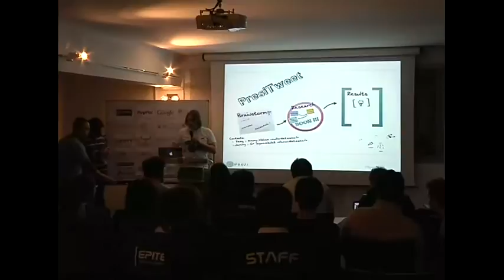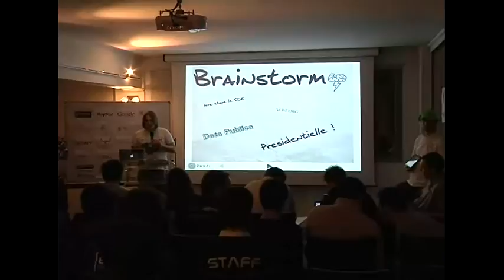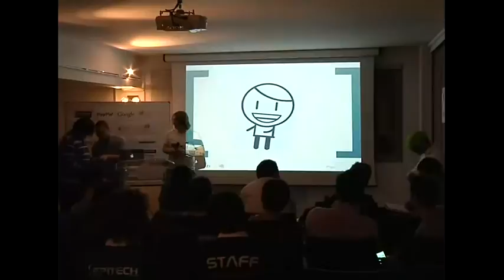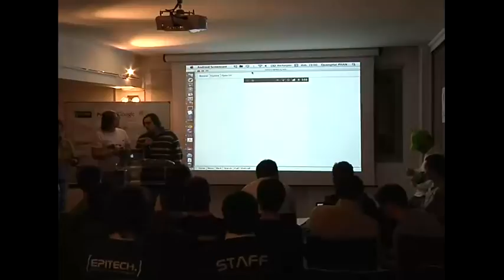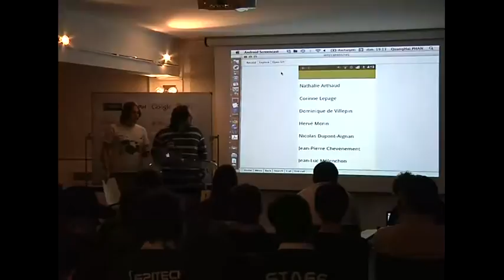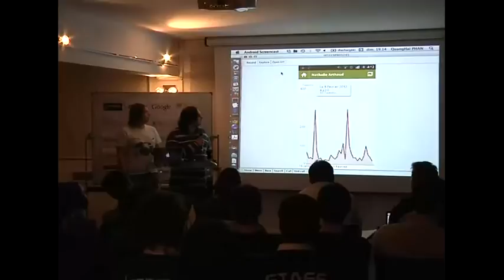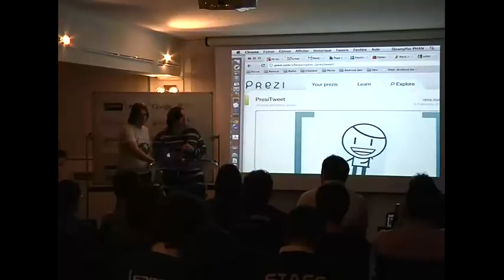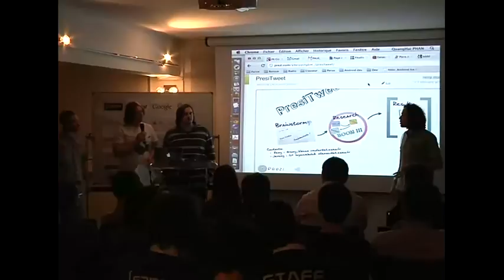Démo PresiTweet - Paris Android Dev Camp 2012